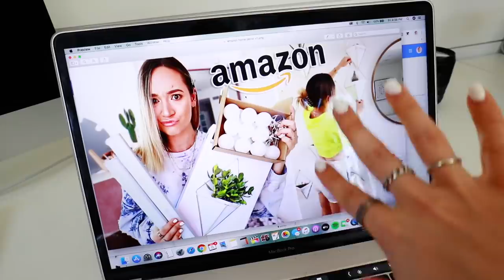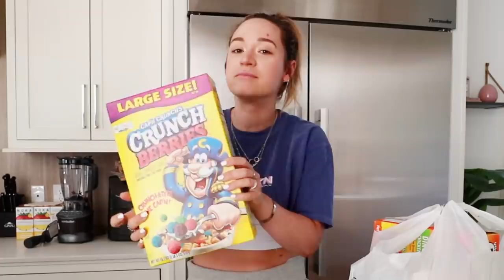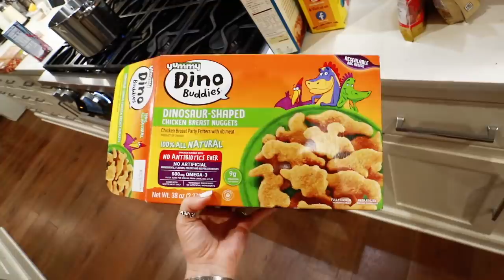surprising my roommates + grocery haul ayee!!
i surprised my roommates and they loved it!!! also a quick little grocery haul for you cause it's been a hot minute haha what's been ur fav quarantine snack? xo -alisha marie

Hair Clip
Lancer Sun Shield Broad Spectrum
Nike Shorts